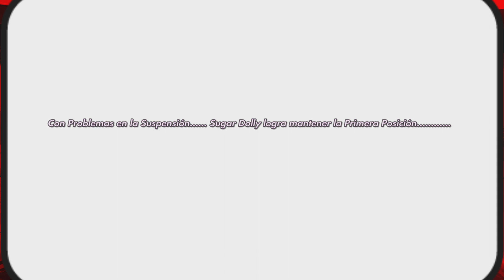GP de Gran Bretaña F1...!!!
Última vuelta en el Circuito de Silverstone...!!!